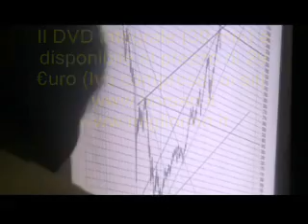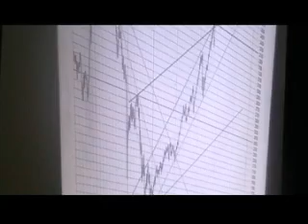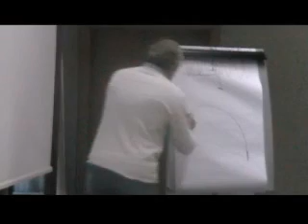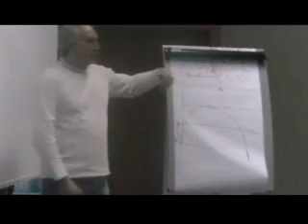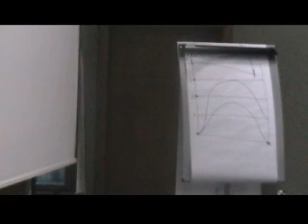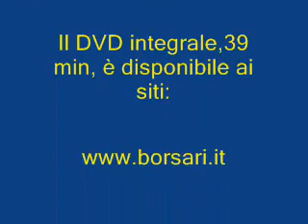I targets di prezzo e di tempo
Come si determinano i targets di prezzo e di tempo, nei futures e negli altri strumenti finanziari